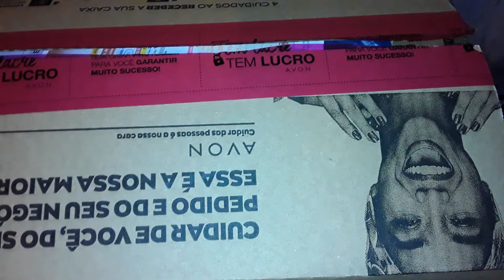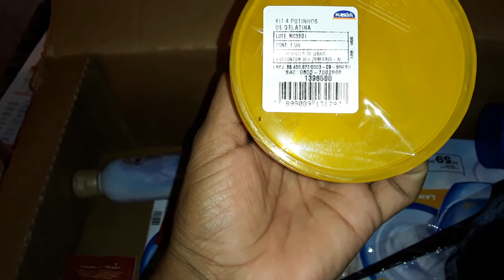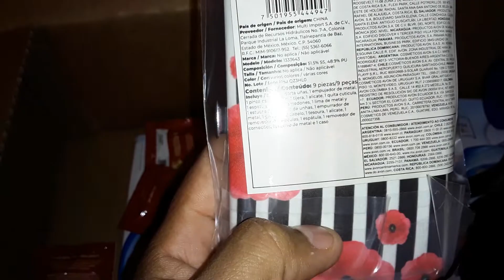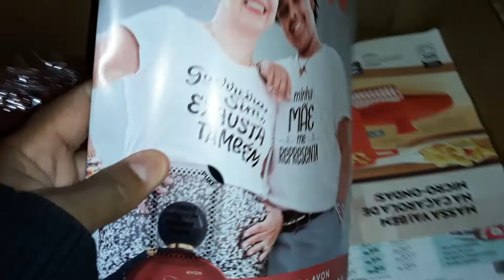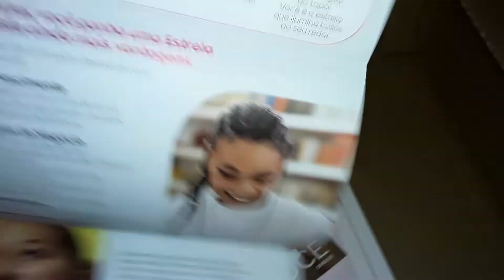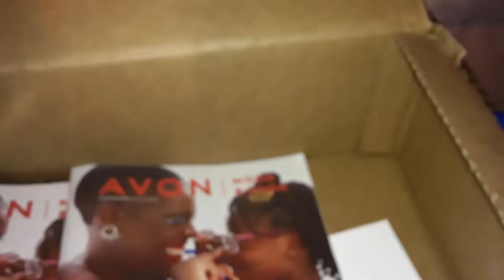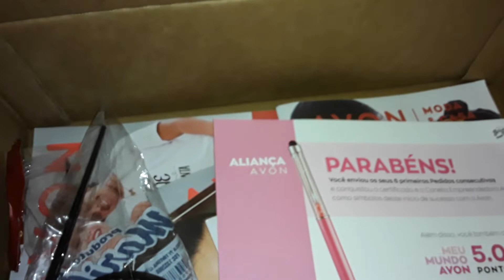ABERTURA DA CAIXA DA AVON CAMPANHA 07/2021